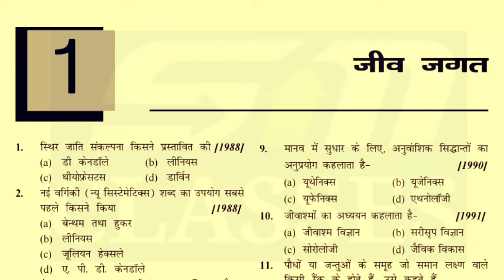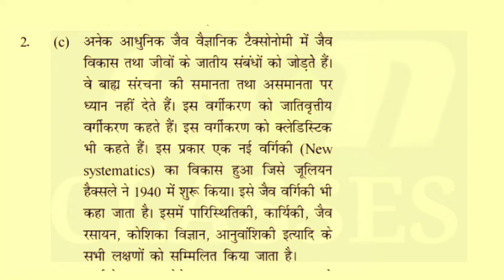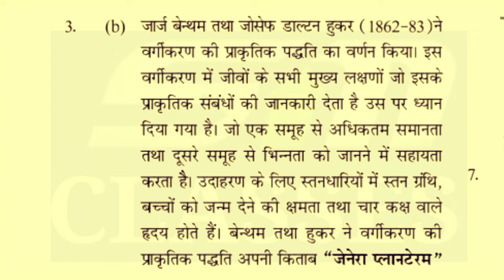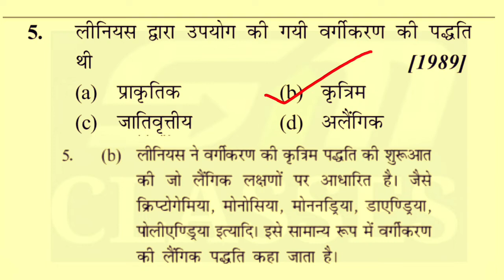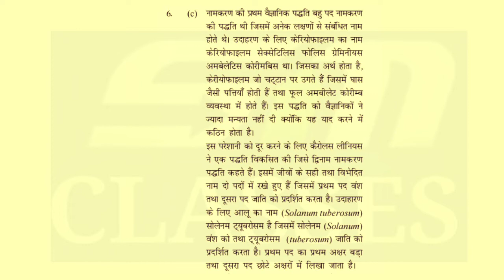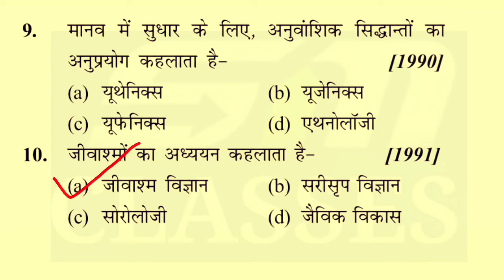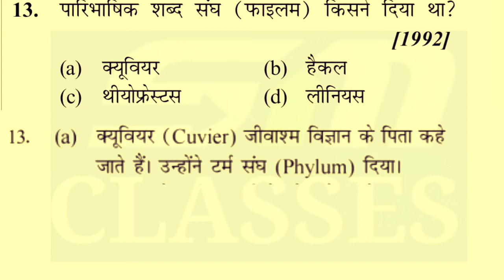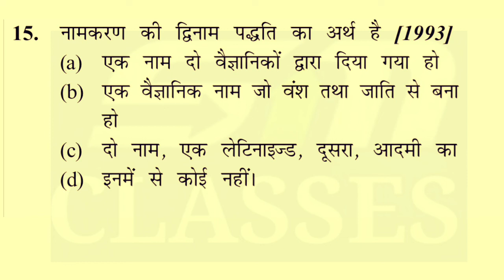Chapter Wise Test Series For NEET 2021/NEET 2021 HINDI MEDIUM CLASSES/NEET 2021/NEET Hindi Medium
BHU BSC
NURSING ENTRANCE